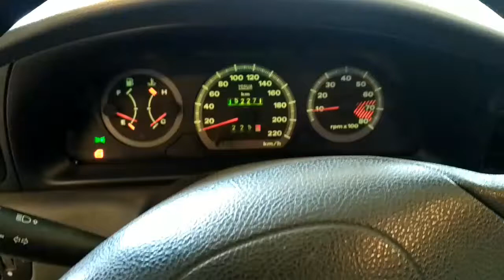T688 Двигатель Fiat Palio 1.2i 178B5000